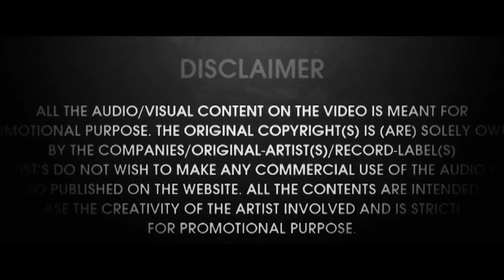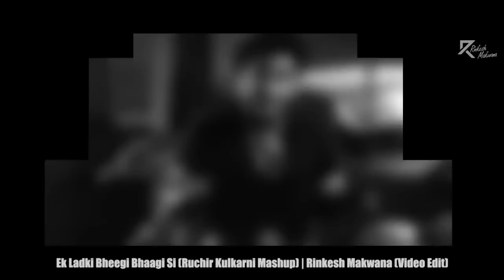Ek Ladki Bheegi Bhaagi Si (Dj Ruchir Kulkarni Mashup) - Rinkesh Makwana Video Edit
Track : Ek Ladki Bheegi Bhaagi Si (Kishore Kumar)
Mashup by : Dj Ruchir Kulkarni
Video Edit : Rinkesh Makwana